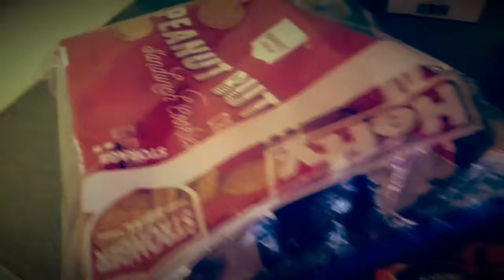Kid vs. food, challenge, friend food